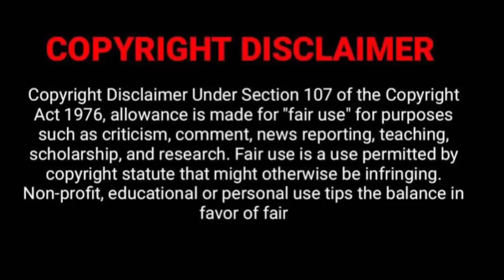32 Lakh का Gold सोना बालों में ऐसे छिपाया LBSI Airport Custom Deptt Sharjah Flight | Royal Soldier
Value of 32  33 Lakh Gold सोना Wig में छिपाया, LBSI Airport Custom Deptt Sharjah Flight | Royal Soldier